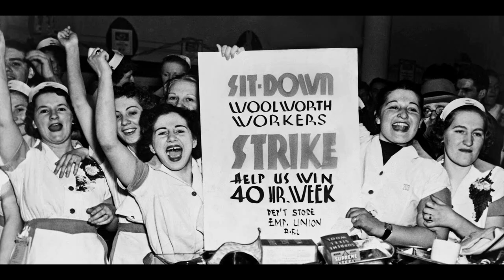Piano: Bread and Roses